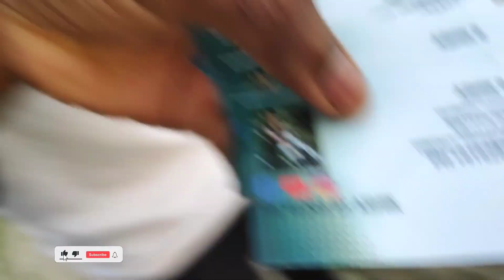SPONSORSHIP ബ്രാൻഡുകളെ സമീപിക്കാൻ പോയപ്പോൾ | ALL KERALA TRIP PREPARATION VIDEO #2